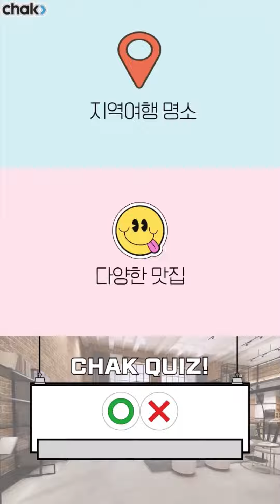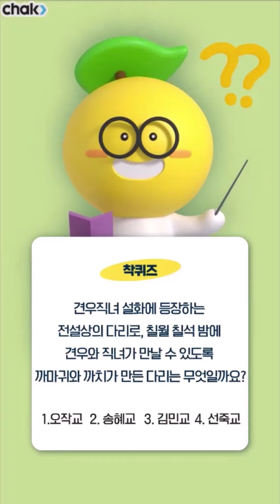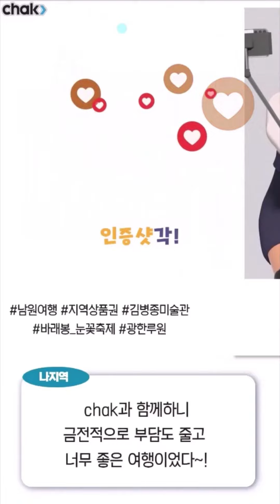지역사랑상품권_착_이용꿀팁 | 생생정보통 착크리스트 - 남원편 (full ver.) (퀴즈 이벤트 포함)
지역사랑상품권 착 이용꿀팁을
착(chak)한 사람들한테 전수해 드립니다.

'제1화 생생정보통 착크리스트 남원편' 지금 공개합니다!

아울러 착크리스트 퀴즈 이벤트를 진행합니다!

영상 속 QR코드 스캔 후 정답을 남겨주시는 분들 중

여러분의 많은 참여 바랍니다.

*이벤트 참여 기한 : ~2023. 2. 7.(화)까지